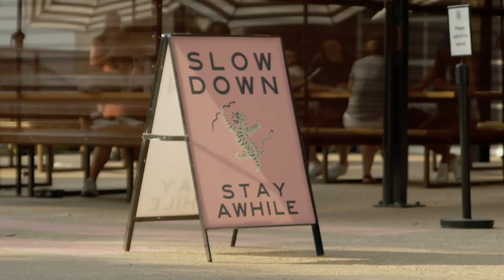LinkedGlenn - Coffee & Conversations for Construction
Client: LinkedGlenn

Like this video? for more information about construction video production.